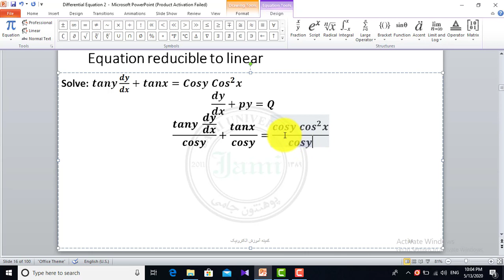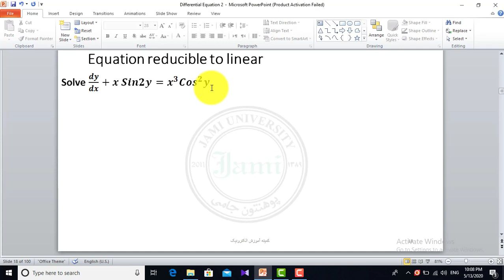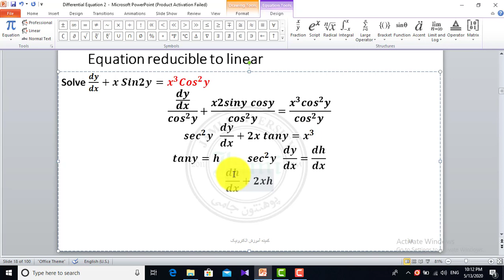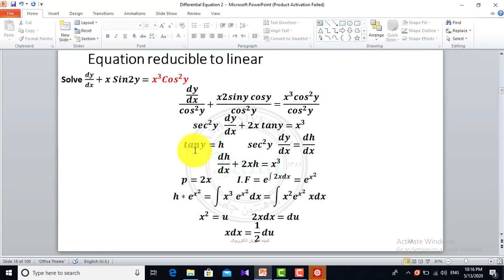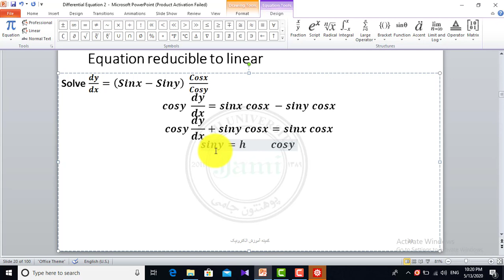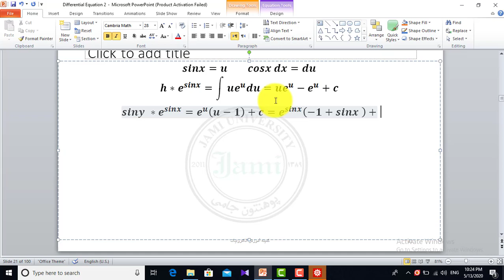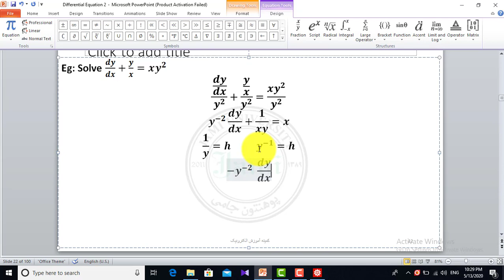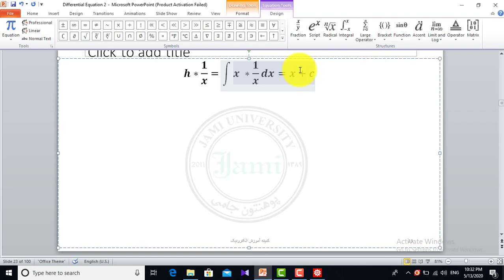differential equation lesson 18